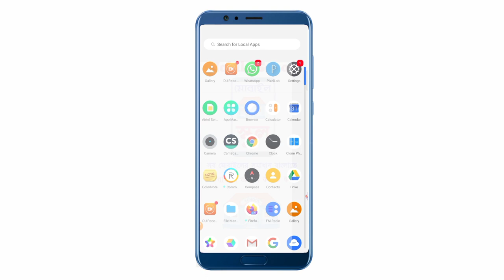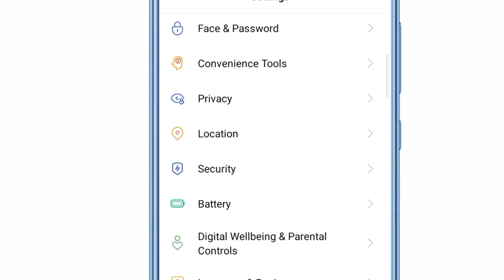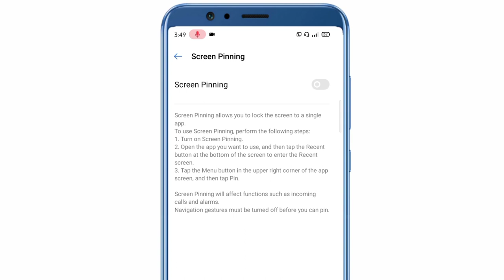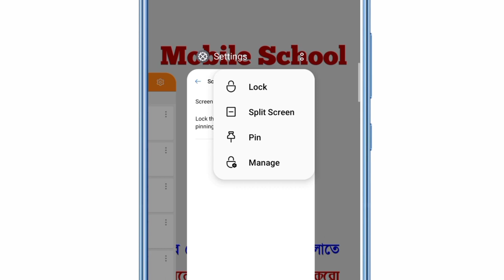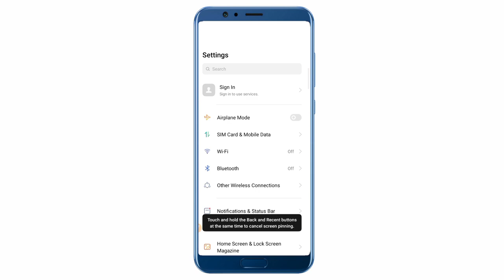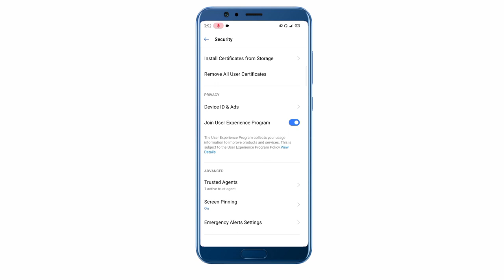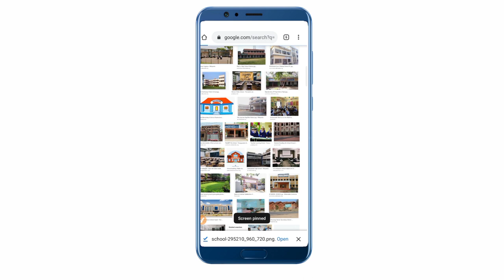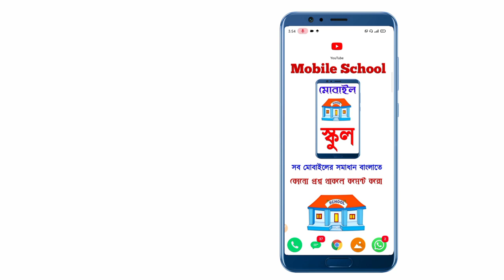Android এর একটি গোপন মারাত্মক Setting🧟না দেখলে খুব আফসোস করবেন 🔥 মোবাইলেই লুকোনো by Mobile School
Android এর এই গোপন Setting দারুন উপকারী

আমাদের এই MOBILE SCHOOL 0.2 CHENNEL এ প্রতিদিন mobile এর গোপন তথ্য আসতে থাকবে

Thanks FROM MOBILE SCHOOL